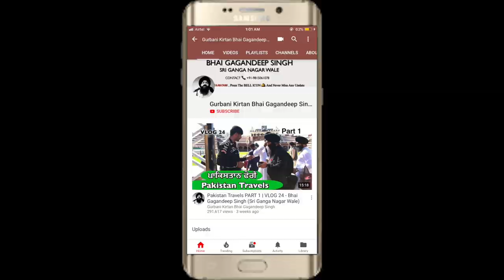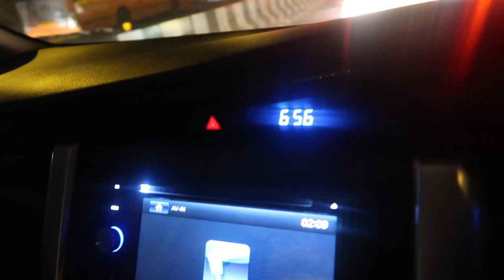Some Important Information About Fastag In India || VLOG 198 || Bhai Gagandeep Singh Vlogs